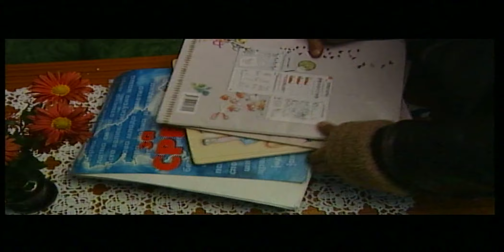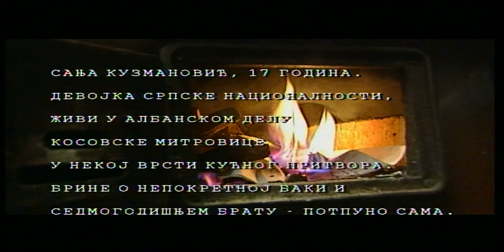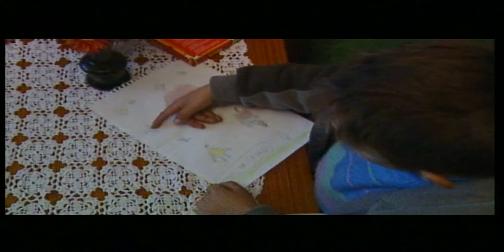Dosije o ... s one strane mosta